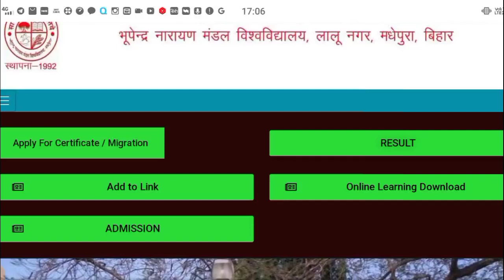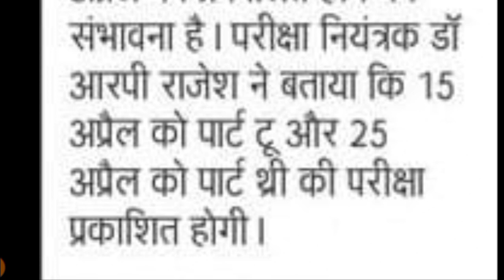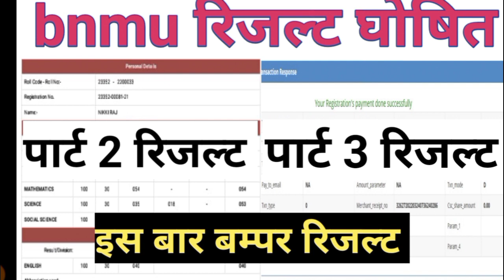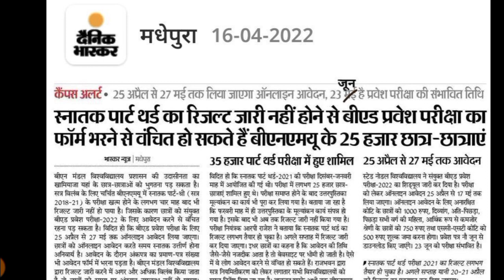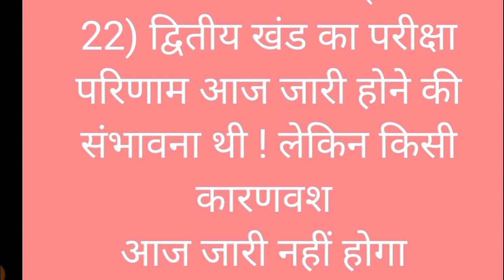Bnmu पार्ट 2 ,पार्ट 3 रिजल्ट जारी part2 part 3 result kab aaega bnmu BA part2 Part3 result news bnmu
bnmu Part 3 results date | bnmu Part 2 practical exam date | Bnmu part 1 exam form apply date | Bnmu BA BSc  part 1 registration | pg semester 1st, 2nd and 3rd exam form apply date

bnmu part 1 exam form apply date
bnmu part 1 registration apply
bnmu BA BSc Bcom part 3 practical exam
bnmu part 2 exam questions

bnmu bsc part 3 practical date 2022
bnmu part 3 practical exam 2022
bnmu part 1 exam date 2021
lnmu part 1 exam form date 2022 new
bnmu part 1 exam date 2022
lnmu part 1 exam date
bnmu part 1 exam 2022
bnmu part 1 registration 2020-23
bnmu ba part 1 exam form apply 2022
bnmu bsc part 1 exam form date 2022
_______# _Hash tag ______

___________Tage ___________
 bnmu, results
bnmu results info ,
bnmu results news,
bnmu today results news,
bnmu Letest Update result ,bnmu results ,
bnmu practical exam date 2022,
bnmu ba part 3 practical 2022,
bnmu bsc part 3 practical exam 2022,
bnmu results date 2022,
bnmu part 2 question  2021,
bnmu part 2 exam date 2022,
lnmu ba part 1 result 2021,
bnmu exam date 2022,
bnmu part 1 exam kab hoga ,
bnmu part 1 exam form ,
bnmu ba part 1 exam form 2022,
bnmu part 3 practical date kab aaega 2022,
bnmu part 3 practical exam date ,
bnmu Part 1 Exam Form apply 2022 |
bnmu Part 3 results 2022 |
bnmu part 3 practical Kab Hoga Jari

bnmu BA Part 3 result 2022 | bnmu BA Part 2 results 2022 | results Kab Hoga Jari Hello Ye Link Abhi Information Ke Leye hi bnmu Part 3

____________ Tage ___________
bnmu BA part 3 results kaise download kare
bnmu BA part 3 result date 2022
bnmu BA part 3 results date 2022
bnmu bsc part 3 resuslt date 2022
bnmu bcom part 3 results date 2022
bnmu download part 3 results date 2022 bnmu part 3 results date jari 2022
bnmu ba part 3 results date jari 2022
bnmu ba part 3 practical exam 2022
bnmu part 3 practical exam center
bnmu Universitye part 3 results date 2022 bnmu university ba part 3 results 2022
bnmu ba part 2 practical date 2022
bnmu ba bsc part 2 practical  date 2022
bnmu bsc part 2 practical date 2022 today results news update
bnmu ba bsc part 2 practical exam 2022
bnmu ba part 3 ka result kaise download kare
bnmu part 3 result download
Bnmu Ba ba part 2 ka practical kab hoga

bnmu part 3 results kab aaega 2022 pdf download